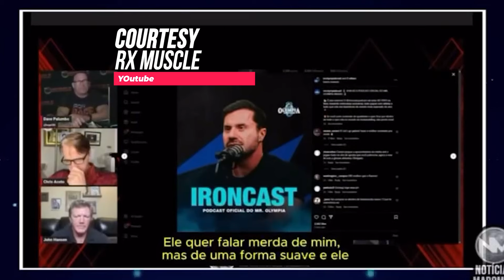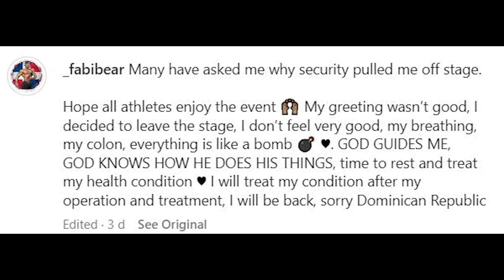Nick Walker back to work +Horse Md 25 days out +Hassan looks huge +Should Ramon switch coach +Fabian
Code :fazi10